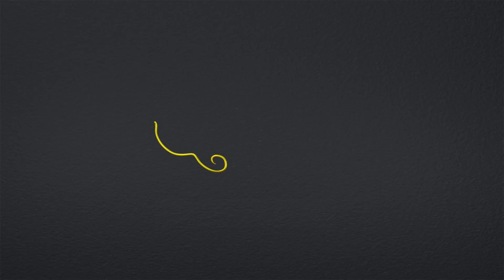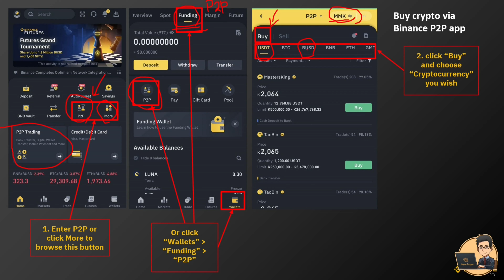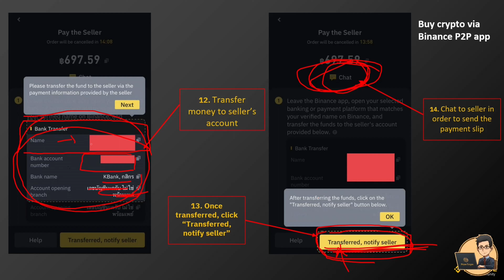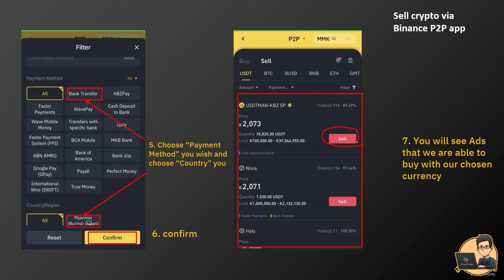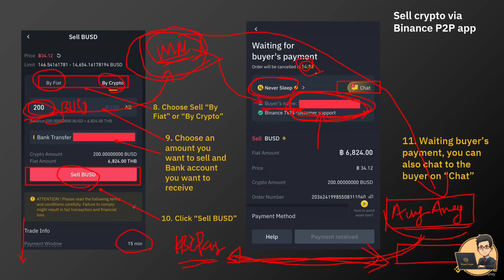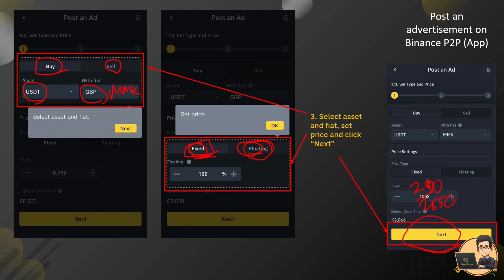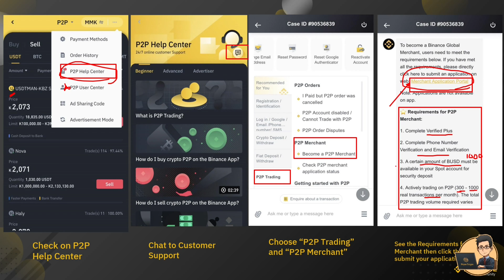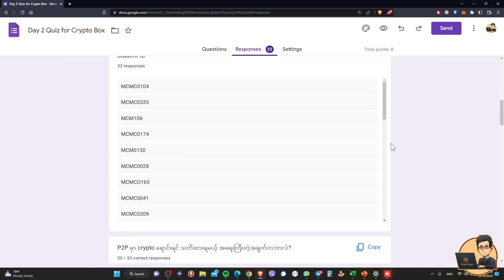Crypto Binance Basic Course Day 3 (အခြေခံသင်တန်း ၃)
Crypto Basic Course သင်တန်း အမှတ်စဥ် ၃ ကို YouTube မှာပြန်တင်ပေးထားတာပါ
Valentine Promo
Crypto ကိုဘယ်ကစရမလဲ လေ့လာနေသူများအတွက် Study Room on Discord
Link to Myan Crypto Facebook